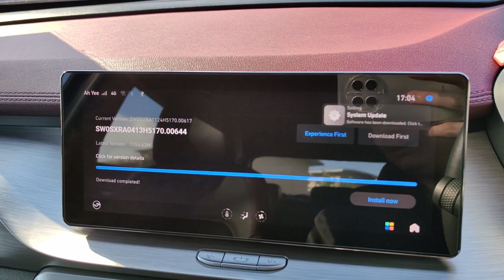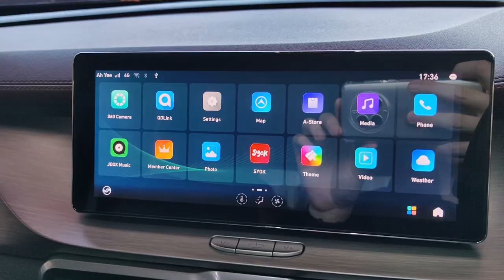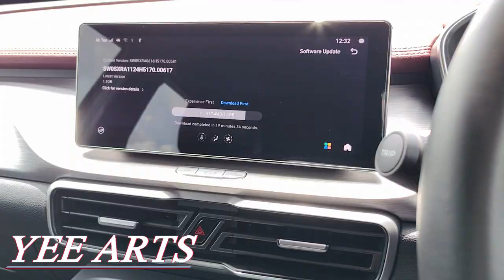Proton X50 Premium Atlas OS New Update Ver. 00644!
Atlas UI update ver.00644. Lebih Smooth lagi!